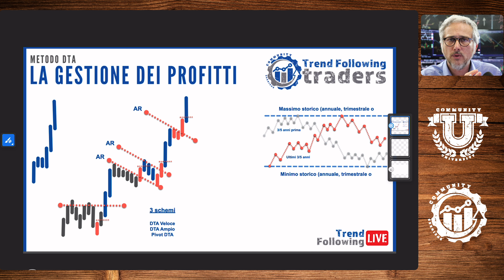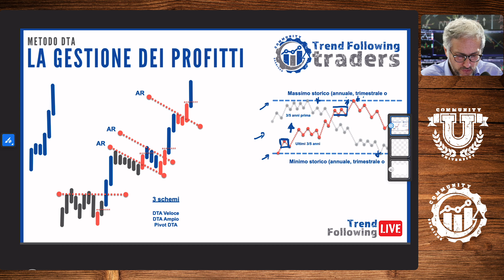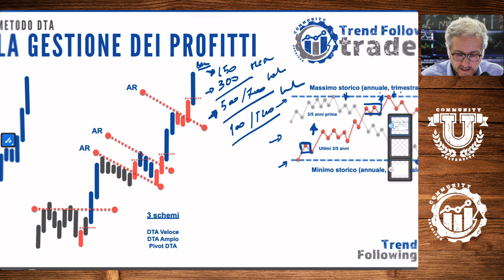Come Fare Day Trading di Lungo Termine - Video 4 (Metodo DTA)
Scarica l'eBook in PDF "Trend Following" per studiare la basi del Business e per Scoprire la Community, Clicca Quì

come fare day trading
day trading